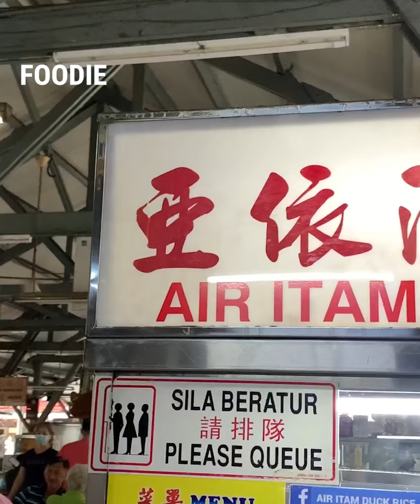Famous Air Itam Penang Duck Rice. MUST TRY when in PENANG!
Air Itam Market Duck Rice
Air Itam Wet Market,, Jalan Pasar, Pekan Ayer Itam, 11500 Air Itam, Penang